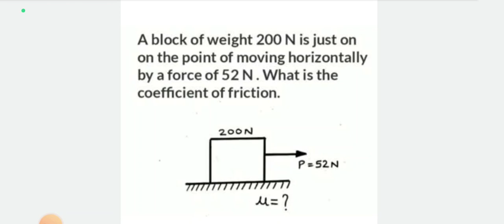গাণিতিক প্রশ্নের সমাধান 🔥 | Engineering Mechanics | Friction | Part 1 | Diploma 2nd Semester 😊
Qualification Details:-
LBS(Land Building Surveyor)
ITI (SURVEYOR)